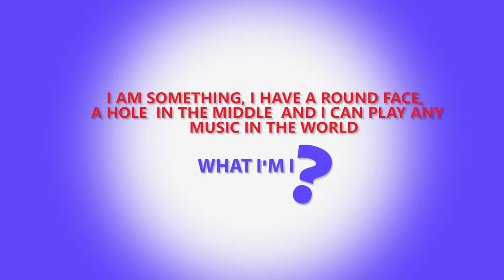Flytime TV: Dj Spinall's Album Launch Party (Red Carpet)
It was the ultimate party experience at Dj Spinall's album launch party at the Grand Ballroom of Oriental Hotel.

Flytime TV however had fun with some on the red carpet with some of the guests. Enjoy!